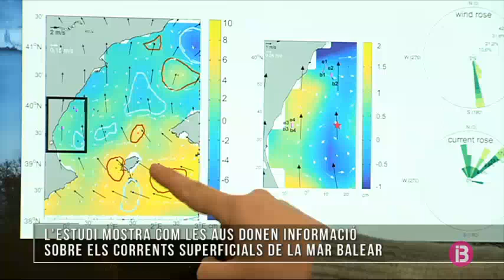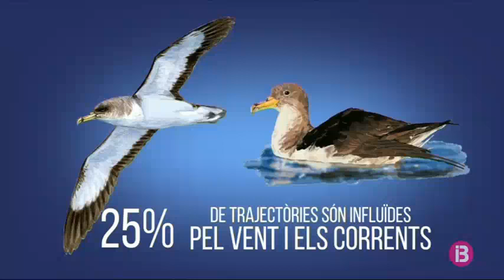El virot gros pot donar informació sobre els corrents superficials de la mar balear